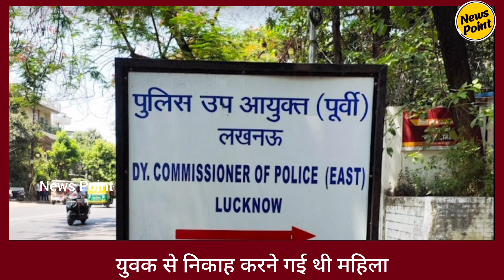जिससे निकाह करने जा रही थी लड़की वही उसकी स्कूटी चुरा ले गया | Lucknow Crime News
निकाह करने के लिए एक युवती ने युवक से मुलाकात की, इस दौरान युवक जब युवती से मिलने पहुंचा तो, उसकी स्कूटी लेकर फरार हो गया... युवती ने थाने में शिकायत दर्ज कराई है...